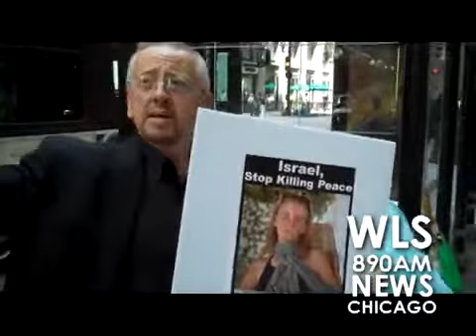Opposing protests at Caterpillar board meeting in Chicago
WLS 890AM, Chicago - Supporters of the U.S. Campaign for the Academic & Cultural Boycott of Israel boycotted a Caterpillar board meeting Wednesday afternoon.

Pro-Palestinian protesters set up camp at 50 S. LaSalle St. across from the Northern Trust Bank where the board meeting was being held.

The protest,which lasted from 12pm to 2 pm, was part of the Boycott, Divestment and Sanction movement against Israel. Protesters carried signs opposing the use of Caterpillar bulldozers to demolish Palestinian homes and agricultural land.

There were over 100 Palestinian protesters with the same number of Israeli Caterpillar supporters set up across the street from them. The two groups were exchanging shouts of, "You're the terrorist!"

A number of Palestinian protesters were able to gain entry to the Caterpillar meeting to voice their complaints. Israeli supporters said those protesters were escorted out and arrested. Police on the scene were unable to confirm that report.